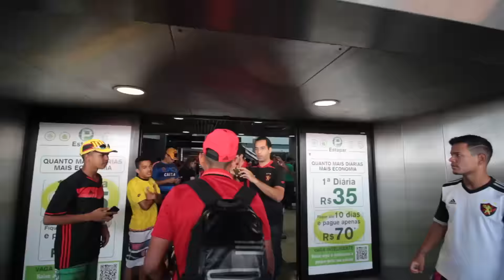Torcida apoia o Sport no embarque para São Paulo!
O Sport viajou até São Paulo para mais uma batalha, desta vez diante do Palmeiras. A apaixonada torcida rubro-negra escutou o chamado e fez mais um AeroSport, abraçando e apoiando o time na ida. Já na chegada, mais rubro-negros: os Leões de Sampa recepcionaram os atletas e passara ainda mais confiança! Pra cima deles, Leão!

Imagens e edição: Eduardo Travassos